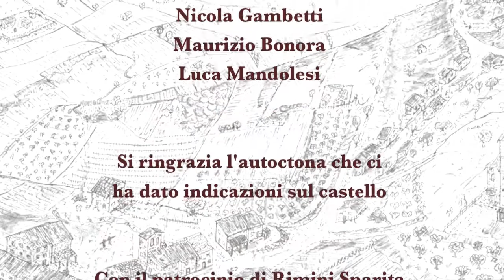02, I Parte - Dalla pieve al castello, San Giovanni in Galilea, Borghi, Emilia Romagna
In questa puntata di Noverocche On The Road siamo andati a scoprire come nasce un castello da una pieve nella diocesi di Rimini.

Nel territorio di Nove Rocche possiamo andare a visitare la Pieve e il Castello di San Giovanni in Galilea, Comune di Borghi (FC)

Bibliografia:  “Museo Renzi. Guida breve”, 2012 – Andrea Antonioli; Pievi del territorio riminese nei documenti fino al Mille, 1984, Currado Curradi.